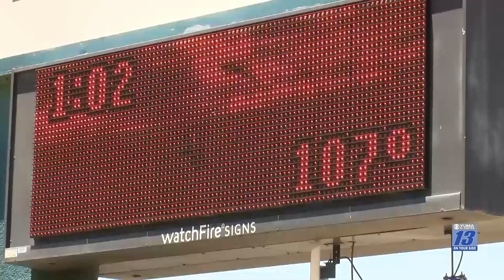Heat and Storm Warnings Nationwide